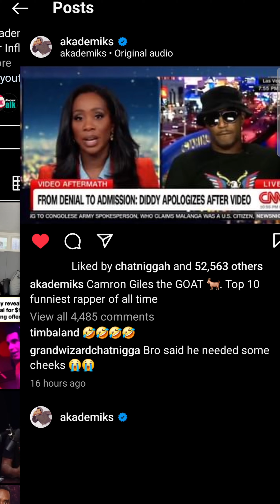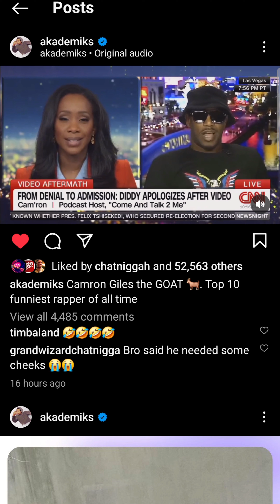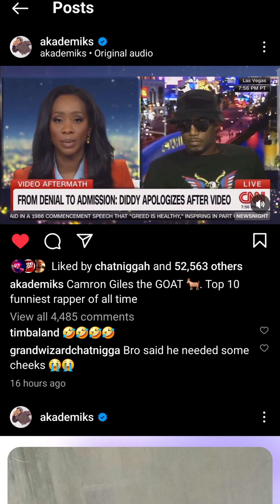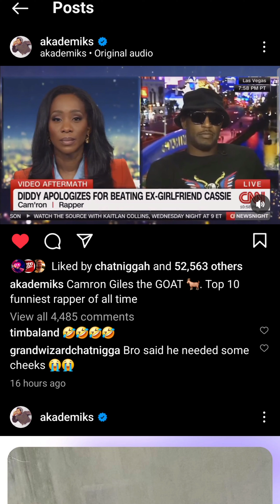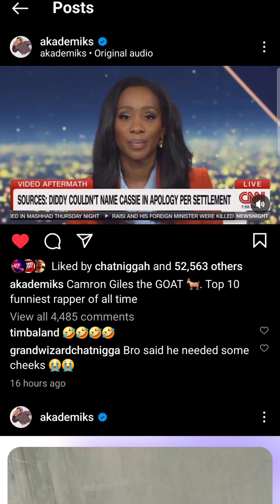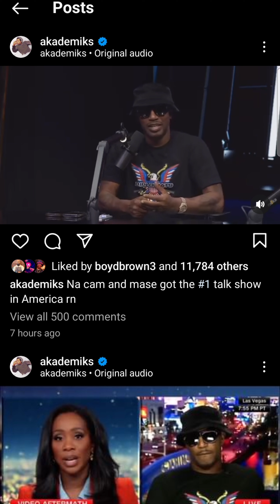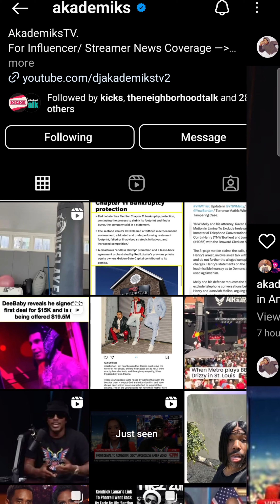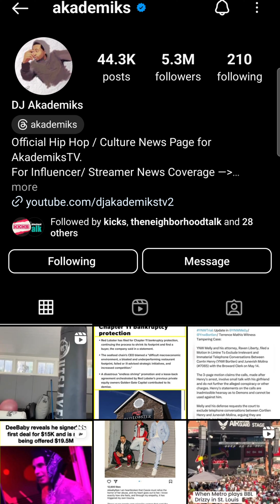Cam'ron Embarrasses CNN For Clueless Questions About Diddy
CNN was hoping to get a little perspective about Sean Diddy Combs and the newly released video of him attacking a former girlfriend in 2016. Instead, they got a lesson on what happens when bookers don’t fully vet a potential guest.

WWE 2K24